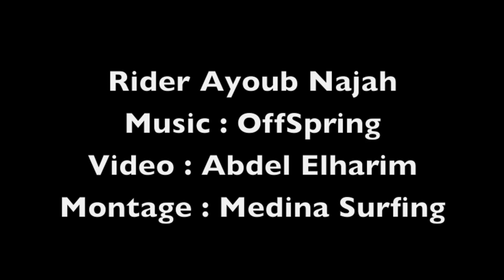Ayoub Najah 2016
Longboard style in Rabat Morocco